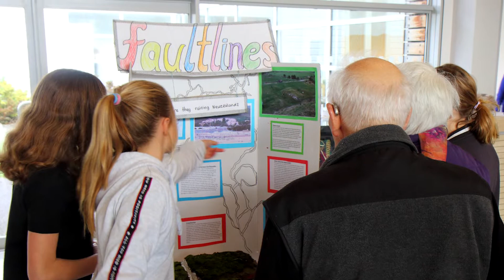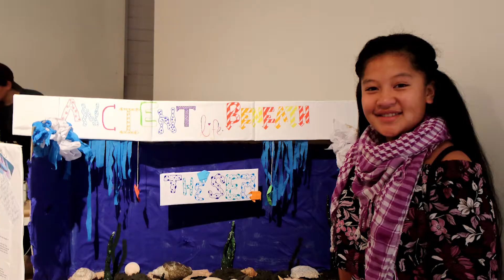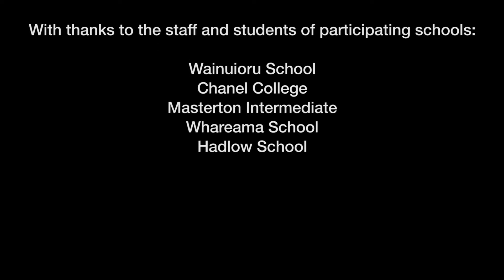Geocamp 2018 - Discover Hidden Worlds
Discover Hidden Worlds is a geological sciences camp for intermediate school pupils and teachers in the Wairarapa, New Zealand, 2018. WIth thanks to supporters Chevron, OMV, Equinor and Wairarapa REAP